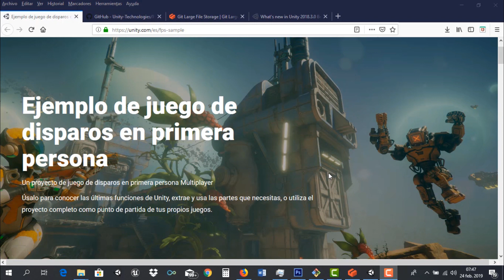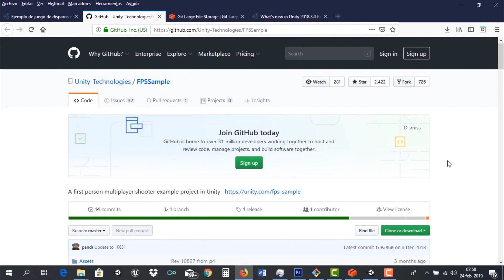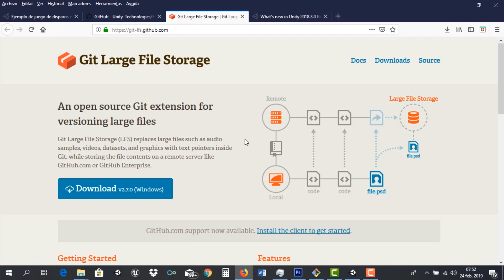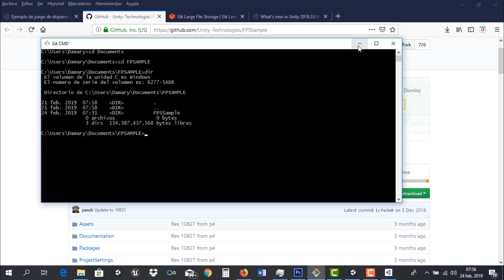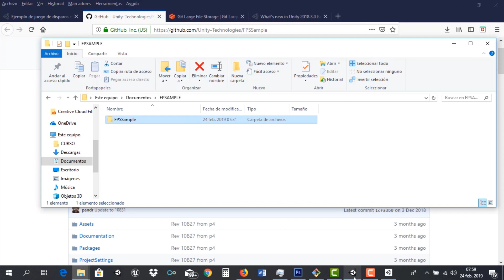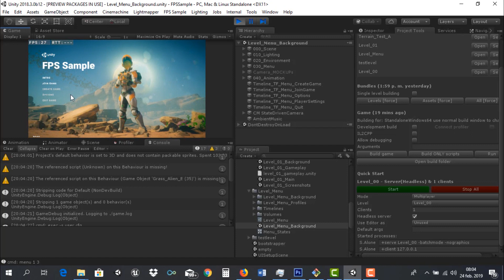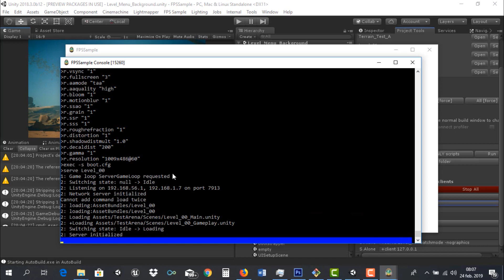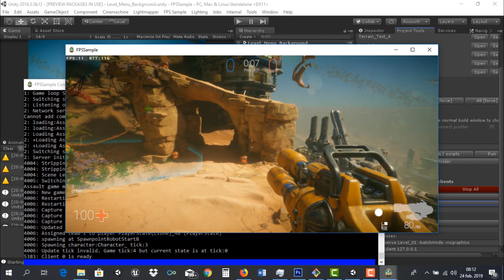Crea tu Juego FPS Shooter Multiplayer Online para PC Video Consolas Unity High Graphics [Como Apex]*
En ésta oportunidad te presentamos una revisión de el último asset de shooter en primera persona FPS presentado por Unity. Cuenta con altas prestaciones gráficas y al ser multijugador presenta una excelente opción para implementarlo en tus video juegos preferiblemente enfocado a video consolas de última generación.

Visita nuestro sitio web conoce nuestros proyectos, registrate y comienza a publicar tus propios proyectos!